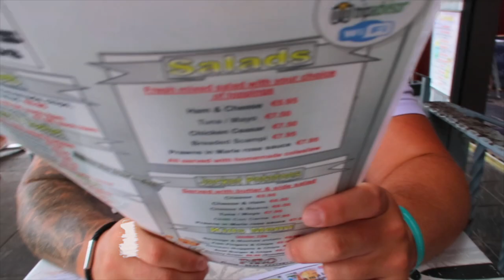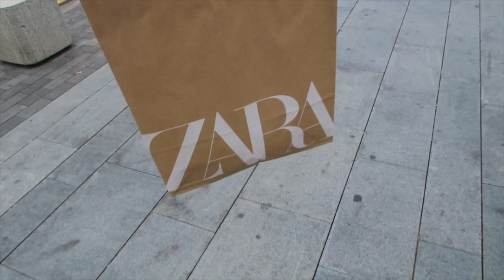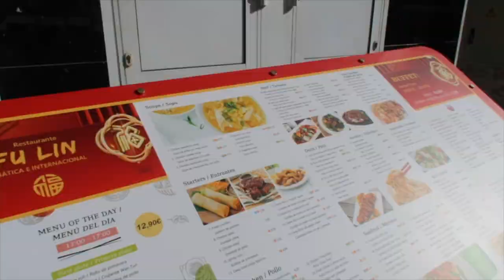TENERIFE 2023 VLOG PART 2 | LORO PARQUE, NIGHT OUT IN LAS AMERICAS, GETTING A TATTOO?!🏝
PREVIOUS VIDEO:
⭐️TENERIFE HOLIDAY VLOG PART 1🍒✨| MONKEY PARK, BEACH FUN, FIRST FEW DAYS ON HOLIDAY⭐️

EQUIPTMENT:
♡-Canon EOS 750D (big camera)
♡-Canon Powershot G7 X markii (vlog camera)
♡-Rode microphone
♡-Velbon tripod
♡-Abeststudio 2x135W soft box lights

Thank you so much for taking time to watch this video, it means the world!

Lots of love and hugs, Ellie♡